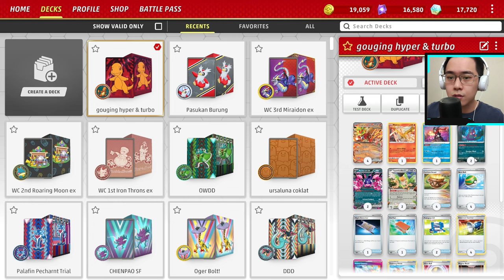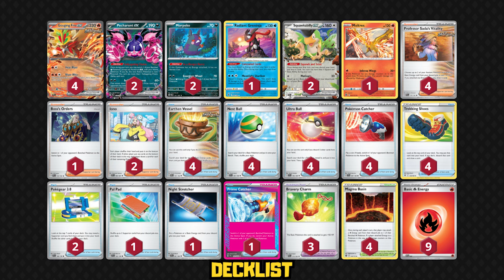Review & Guide: Gouging Fire ex Jadi Deck Hypercarry & Turbo Berkat 2 Pokemon ini! | PTCGL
Time stamps:
00:04 intro
01:07 budget & keuniversalan deck
02:24 dasar cara main deck
07:48 decklist
07:53 Gameplay 1- set up awal, pilih maju kedua, alasan g bawa fezandpiti ex, peforma deck ini
16:50 Gameplay 2- sedikit melanjutkan phmbsn game 1

DECK LIST (bisa di copy lalu import di game):
Pokémon: 12
4 Gouging Fire ex TEF 38
2 Pecharunt ex SFA 39
2 Morpeko PAR 121
1 Radiant Greninja ASR 46
2 Squawkabilly ex PAF 75
1 Moltres BRS 21

Trainer: 39
4 Professor Sada's Vitality PAR 170
1 Boss's Orders PAL 172
2 Iono PAF 80
4 Earthen Vessel PAR 163
4 Nest Ball SVI 181
4 Ultra Ball SVI 196
4 Pokémon Catcher SVI 187
4 Trekking Shoes ASR 156
2 Pokégear 3.0 SVI 186
1 Pal Pad SVI 182
1 Night Stretcher SFA 61
1 Prime Catcher TEF 157
3 Bravery Charm PAL 173
4 Magma Basin BRS 144

Energy: 9
9 Fire Energy SVE 2